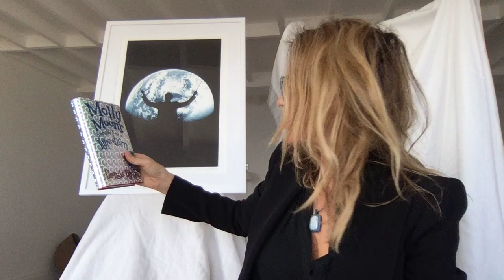1. MOLLY MOON'S INCREDIBLE BOOK OF HYPNOTISM read by author, GEORGIA BYNG (CHAPTER 1)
Hi Everybody. I hope you are well and happy wherever you are.
Here is CHAPTER TWO of MOLLY MOON'S INCREDIBLE BOOK OF HYPNOTISM, written and read by me, Georgia Byng. If you want to know more about Molly Moon and her world of hypnotism, go to to MollyMoonsWorld.com
Keep well,
Be Kind
and
Happy Hypnotising.

*This is a reading of the unabridged version of 'Molly Moon's Incredible Book of Hypnotism' by Georgia Byng